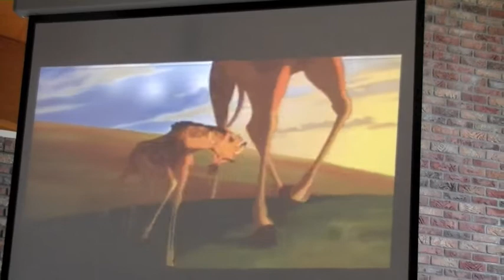Jaarlijkse muziekuitvoering 2012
Jaarlijkse einduitvoering Muziekschool Vianen